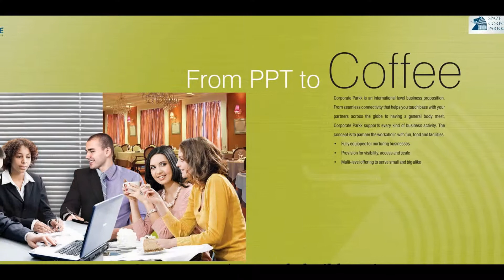Spaze Corporate Parkk, Sector 69, Gurgaon